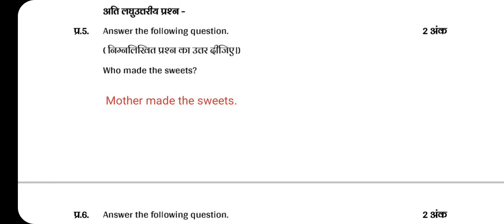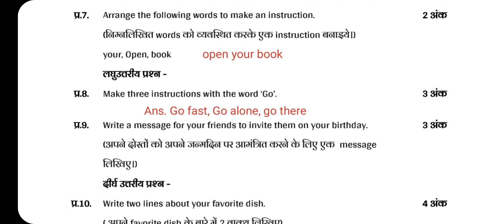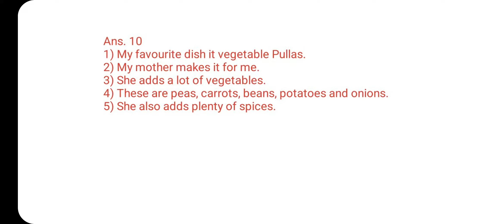Class 4 English Masik Aklan August Solution 2022, कक्षा 4 अंग्रेजी मासिक आकलन, English Answer